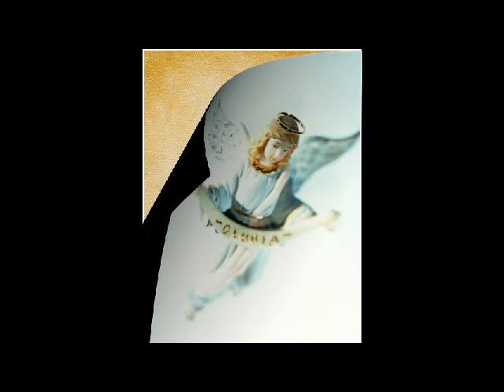Shiloh by Billings